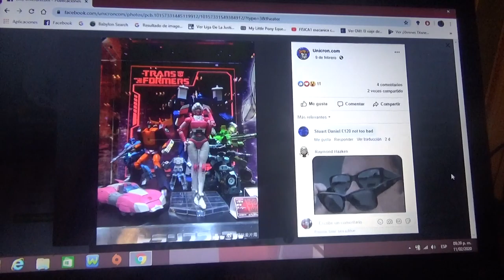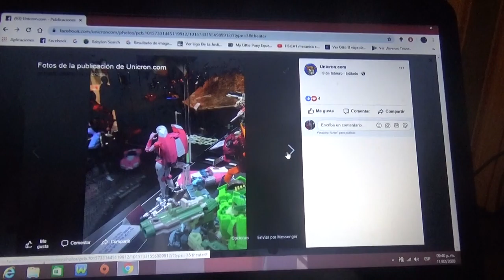Primeras fotos de Transformers Masterpiece Arcee